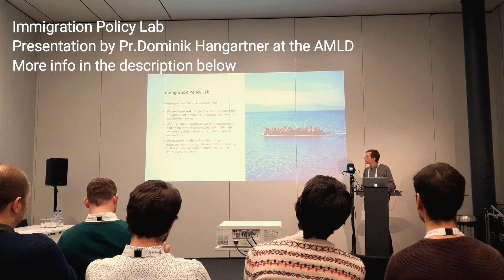Why is research in economics so important?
How researchers in economics can help policymakers?

Linking academia to the "real world" seems to be difficult. It seems that researchers and policymakers do not speak the same language. But, in my opinion, this creates massive inefficiencies. I've seen more than one seminars where people laughed when people asked researchers how the policymakers could use that. As if the researcher didn't even think that it was possible. One of my aim with this channel is to link academic research to the world outside academia.

So let s see together what researchers have to offer. To answer this question, I used the three axes suggested by my PhD advisor, Pr.Dominic Rohner during a conference in Geneva: Policy for peace.

There are three main axes on how research in economics might be useful to the society and more specifically to policymakers.
1. By evaluating a policy (2:04),
2. Doing predictions (5:36),
3. Provide broad impact/perspective (7:27).